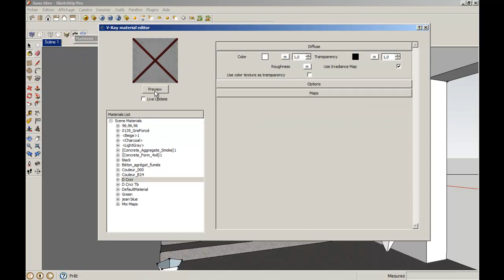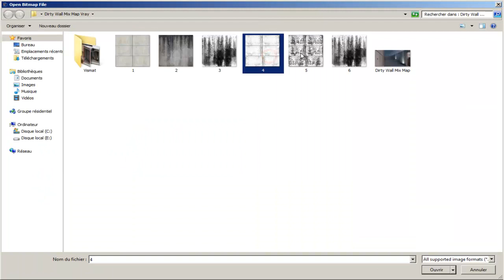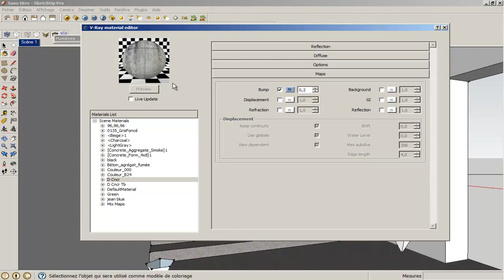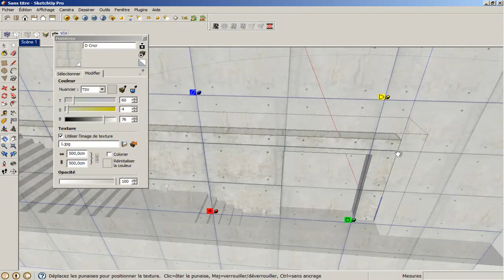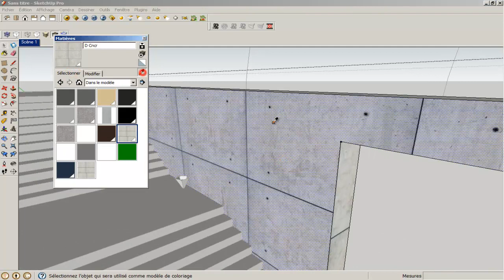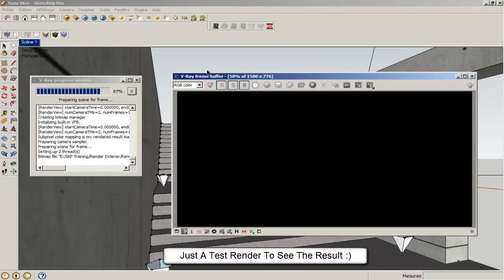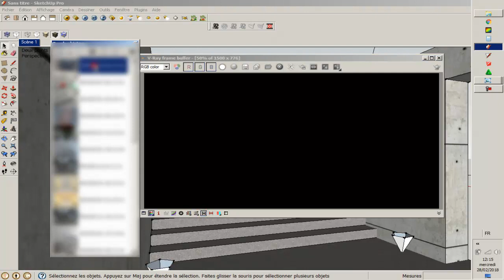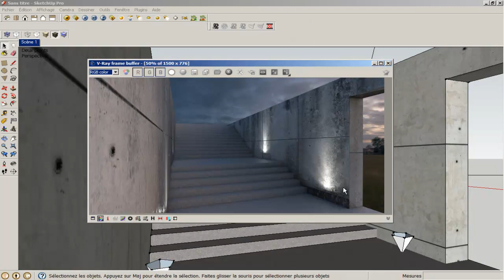Dirty Concrete - Vray For Sketchup -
If you need Help in Sketchup :) join us on:
Page:Toumi Brothers